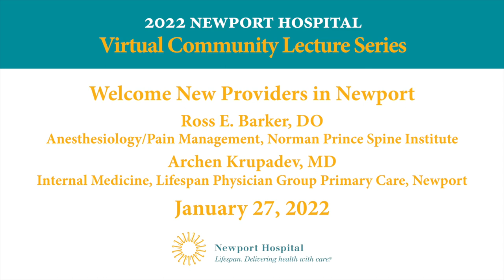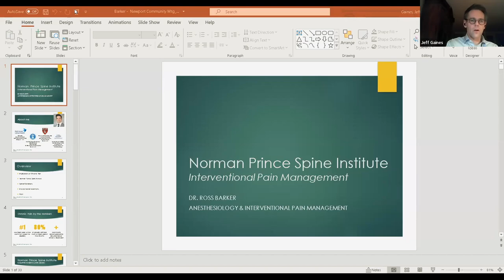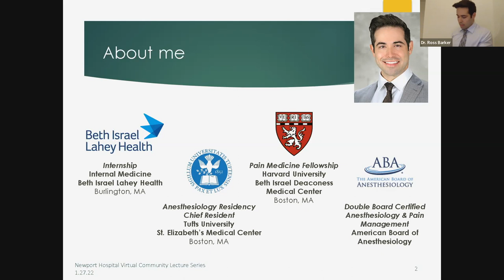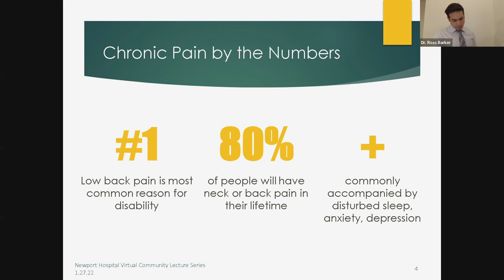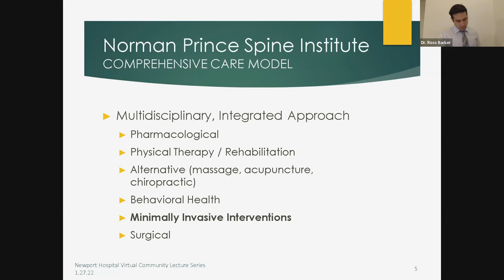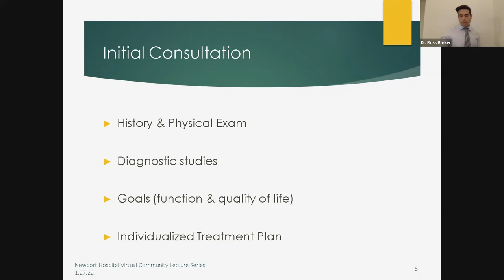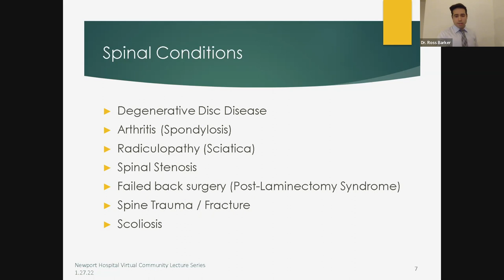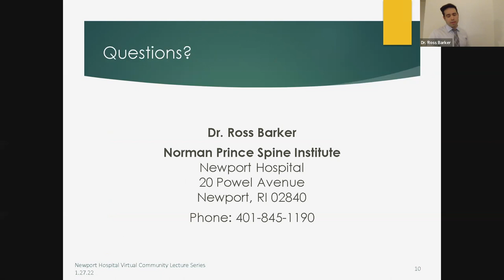Newport Hospital Community Lecture - Welcome New Providers in Newport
In this Newport Hospital virtual community lecture event from January 27, 2022, meet two of our new providers in the Newport County area: Ross Barker, DO, an interventional pain management physician with the Norman Prince Spine Institute, and Archen Krupadev, MD, an internal medicine physician with Lifespan Physician Group Primary Care, Newport.

For information on upcoming lectures and videos of past lectures,